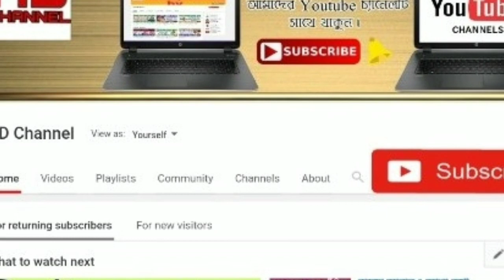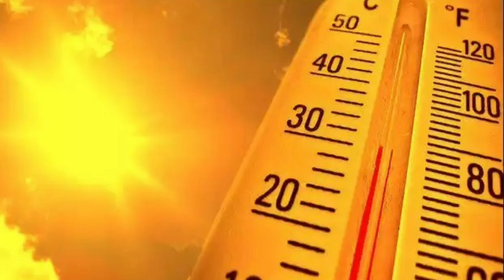আবহাওয়ার খবর ।। আজ রাতেই ভয়ংকর দূর্যোগ বাংলায় ।। কালবৈশাখীর সঙ্গে প্রচন্ড শিলাবৃষ্টি ।।